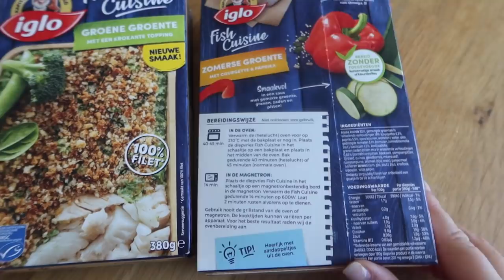Gestopt met koffie drinken! - Myriam Ahmadi vlog